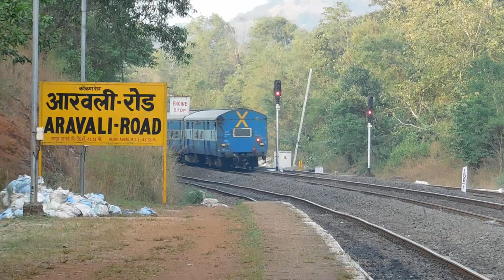High Speed Truck Horns ALCO WDM3A Twins 16336 Nagercoil Gandhidham Express : Konkan Railways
HIGH SPEED KONKAN RAILWAYS : HEADLIGHTS ON TRUCK LIKE HORNS ERS WDM3A ALCO TWINS WITH 16336 NAGERCOIL - GANDHIDHAM WEEKLY EXPRESS CROSSING ARAVALI ROAD RAILWAY STATION OF KONKAN RAILWAYS AT FLAT 110KMPH.

16336/Nagercoil - Gandhidham Express (PT)
நாகர்கோவில் - காந்திதாம் எக்ஸ்பிரஸ்     नागरकोविल - गांधीधाम एक्सप्रेस
NCJ/Nagercoil Junction -- GIMB/Gandhidham Junction

The 16335 / 36 Gandhidham - Nagercoil Express is a Express train belonging to Indian Railways Southern Zone that runs between Gandhidham Junction and Nagercoil Junction in India.
It operates as train number 16335 from Gandhidham Junction to Nagercoil and as train number 16336 in the reverse direction serving the states of Gujarat, Maharashtra, Goa, Karnataka, Kerala & Tamil Nadu.
The 16335 / 36 Gandhidham - Nagercoil Express has one AC 2-tier, three AC 3-tier, 13 sleeper class, three general unreserved & two SLR (seating with luggage rake) coaches . It carries a pantry car coach.
The 16335 Gandhidham Junction - Nagercoil Junction Express covers the distance of 2,617 km (1,626 mi) in 48 hours 50 mins (48 km/hr) & in 47 hours 00 mins as the 16336 Nagercoil Junction - Gandhidham Junction Express (50 km/hr).
As the average speed of the train is lower than 55 km/h (34 mph), as per railway rules, its fare doesn't includes a Superfast surcharge.
As the route is partially electrified, a Ernakulam Junction based WDM-3D diesel locomotive pulls the train up to Shoranur Junction, later a Erode Junction based WAP-4 electric locomotive pulls the train to its destination.

Aravali railway station is a station on Konkan Railway. It is at a distance of 156.414 km (97.2 mi) down from origin.The preceding station on the line is Sawarda railway station and the next station is Sangameshwar railway station.